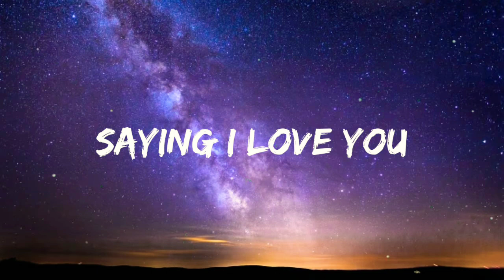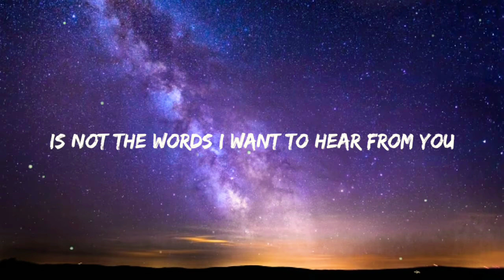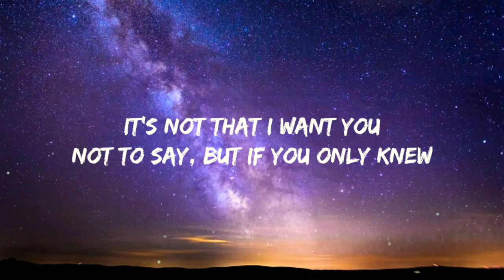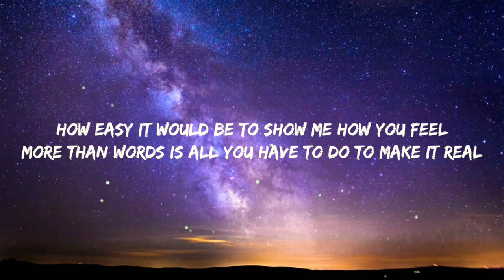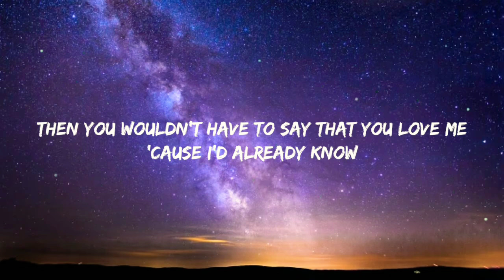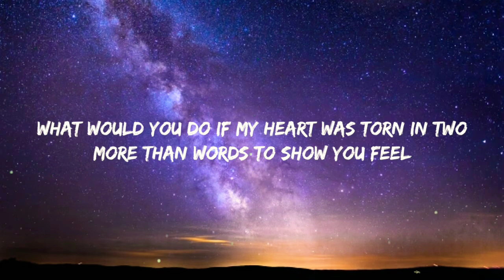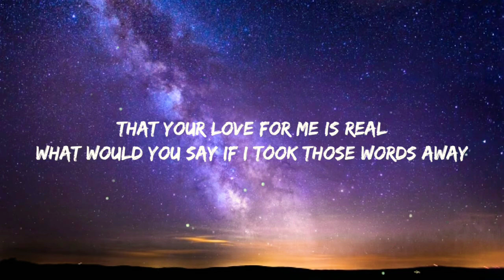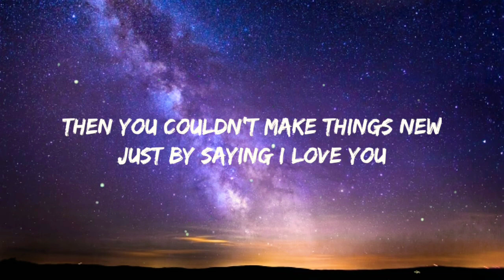More Than Words - Justin Vasquez | Lyrics